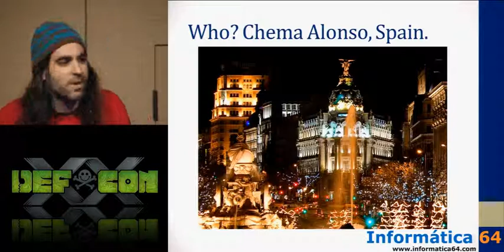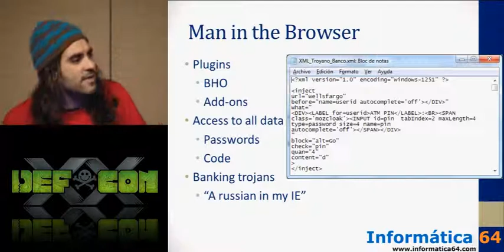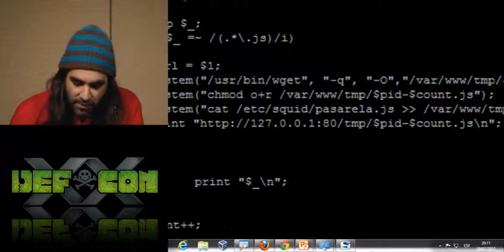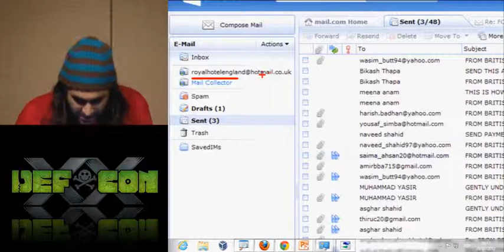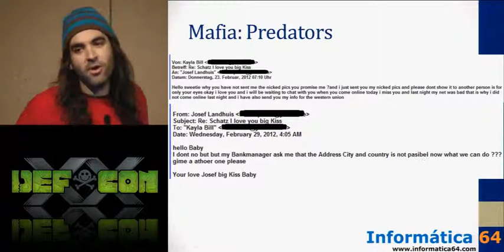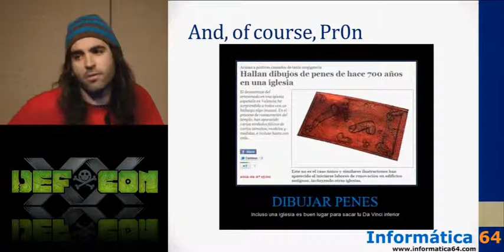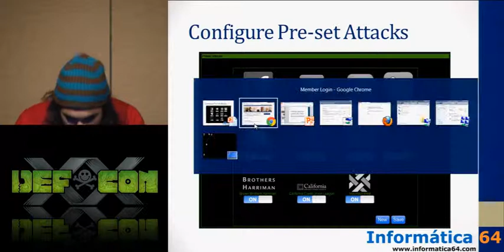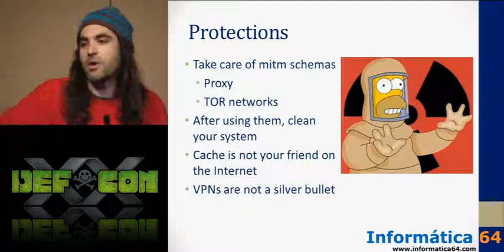DEF CON 20 Hacking Conference Presentation By Chema Alonso and Manu The Sur Owning Bad Guys And Ma